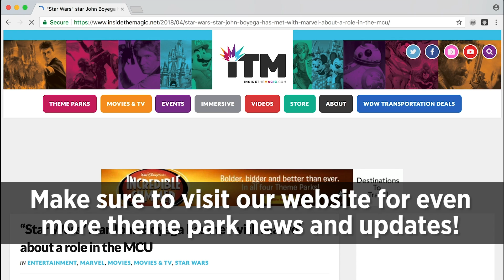Voodoo Doughnut officially opens at Universal Orlando CityWalk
Check out the official opening of Voodoo Doughnut!